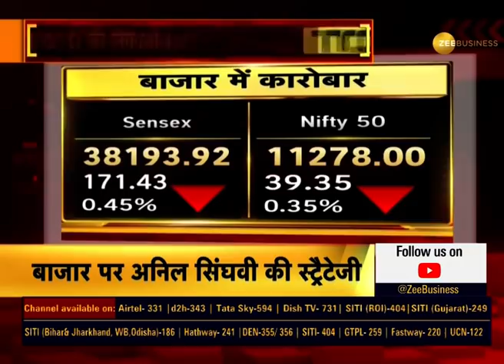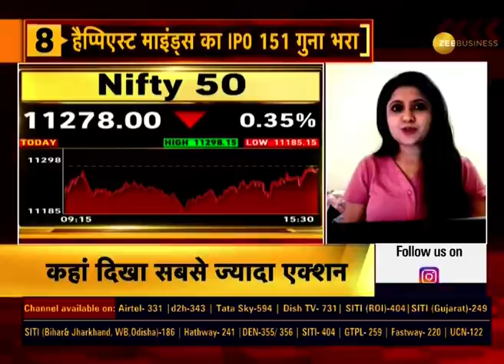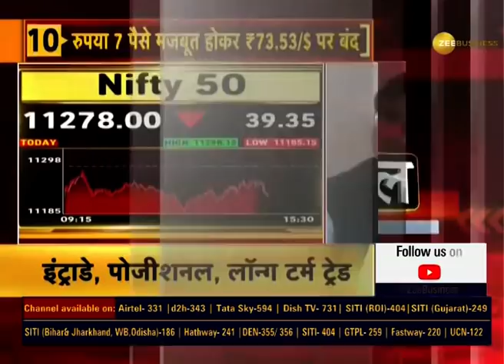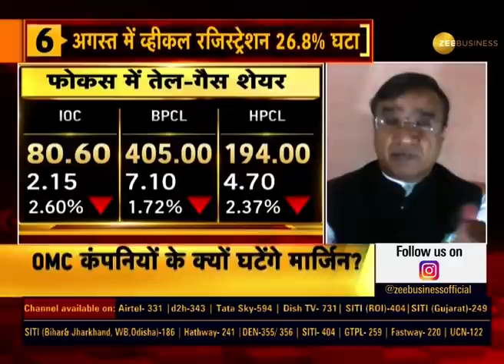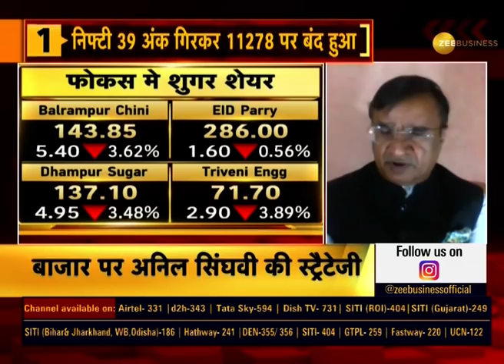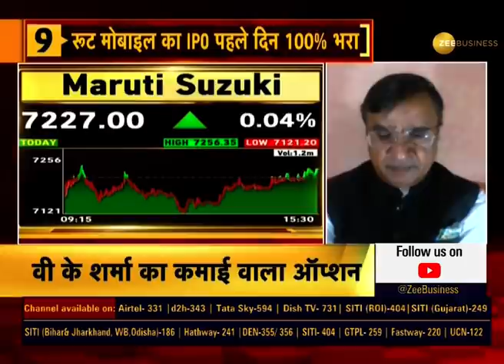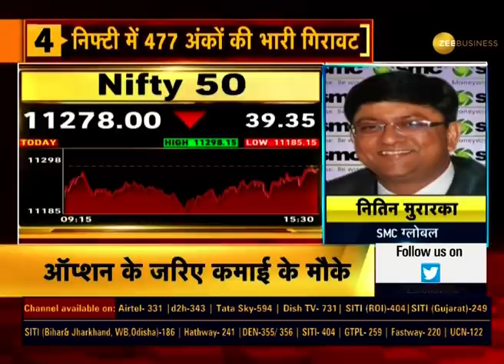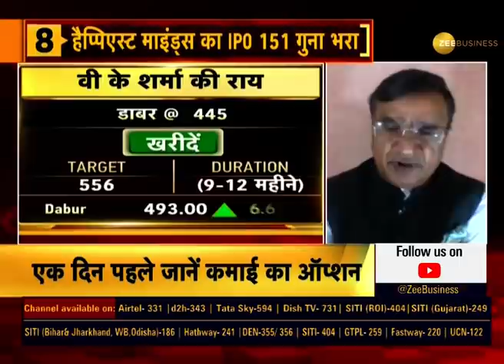Bazaar Aaj Aur Kal: Know Action In Market Today & Make Strategy For Next Week | September 09, 2020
In this episode of Bazaar Aaj Aur Kal, know the action in the market today and what should be your strategy for next week.